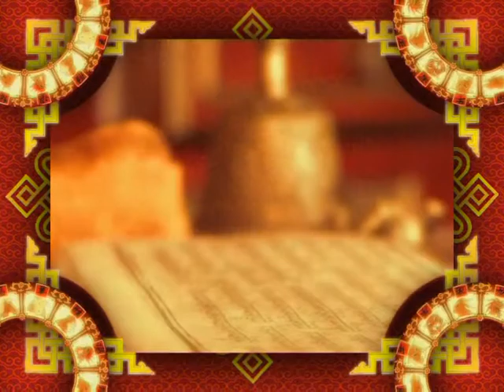Зурхай 9 мая